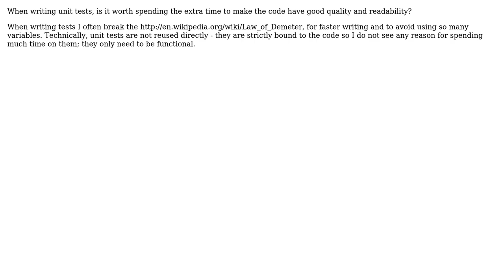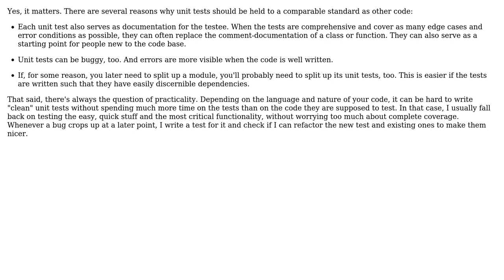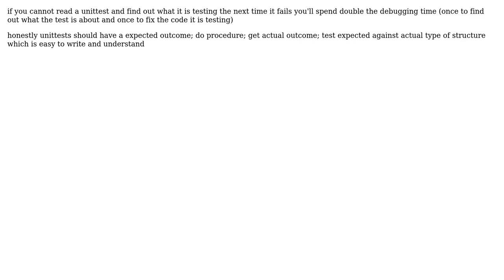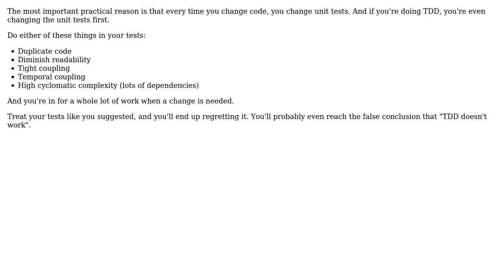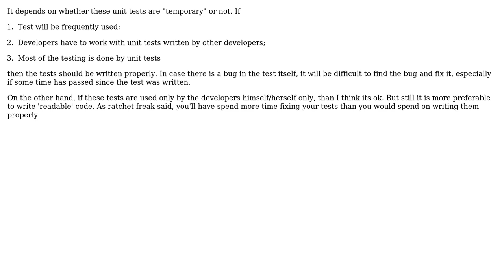Quality of Code in unit tests? (7 Solutions!!)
Quality of Code in unit tests?

With thanks & praise to God, and with thanks to the many people who have made this project possible! | Content (except music & images) licensed under CC BY-SA | Music | Images & others | With thanks to user Yam Marcovic user vaughandroid user superM user ratchet freak user Random42 user Ozair Kafray user Morten user Jonas user guillaume31 user Benjamin Kloster and the Stack Exchange Network Trademarks are property of their respective owners. You are responsible for your own actions.